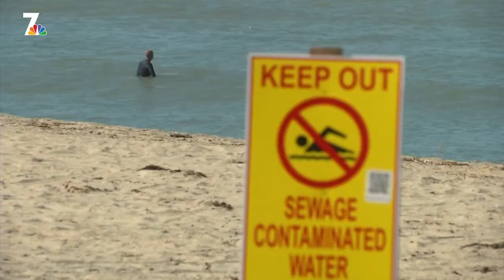Local Schools Take Precautions Against Corona Virus | Nightly Check-In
Local schools take precautions against Corona Virus. Plus, new renovations to a popular East County park. NBC 7’s Mark Mullen and Catherine Garcia have those stories and more in your Nightly Check-In for Friday, Jan. 31, 2020.